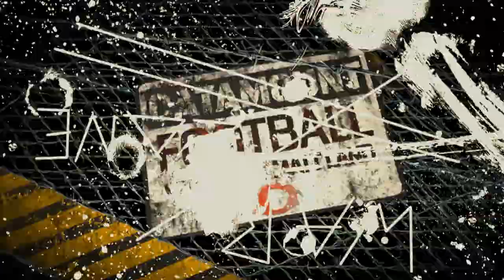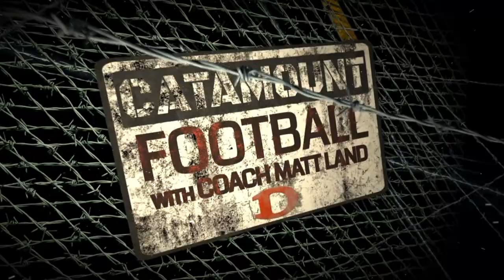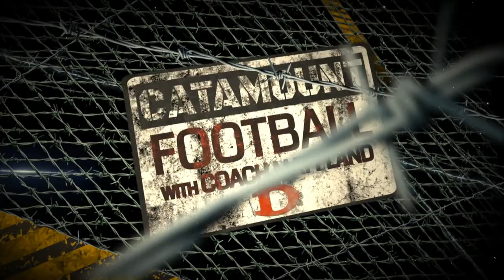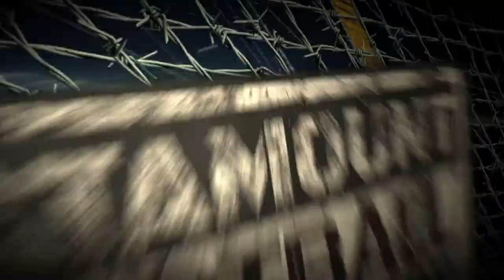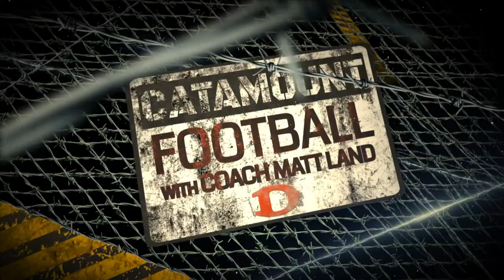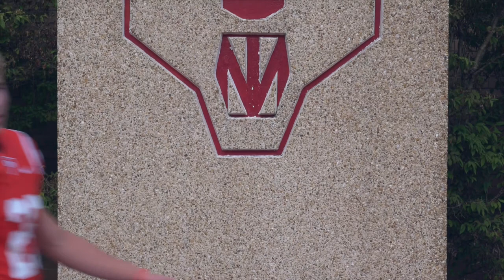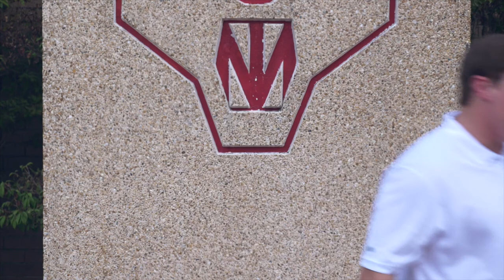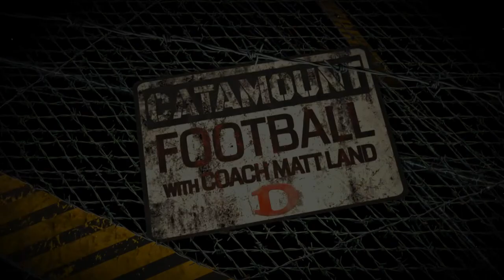Catamount Football with Coach Matt Land - Pre-Season 2016